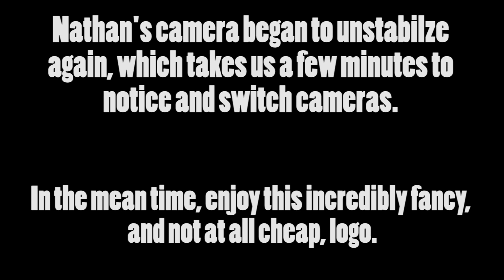Cards Against Humanity (Momocon 2015) - Part 1: We're Horrible People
My Co-Host Nathan was insistent that we play Cards Against Humanity, something I've personally never played, but after these next few videos, I'm glad I did. I'm glad we did.